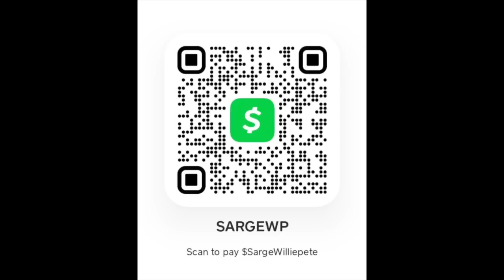HOW BLACK MEN LOSE CREDIBILITY